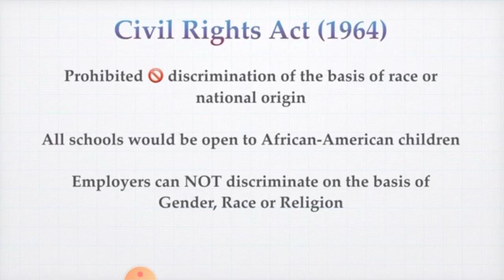സമത്വ സുന്ദരമായ ഭരണഘടന BY MUHAMMEDALI WAFY CHERPULASHERY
SOCIAL SCIENCE 2STD